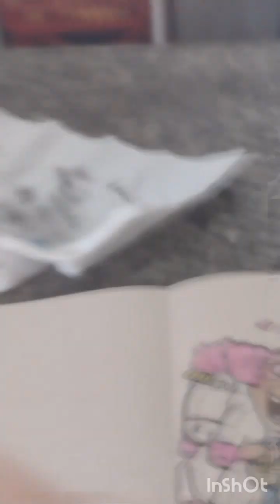Desenhando Agnes Meu malvado favorito com aquarela